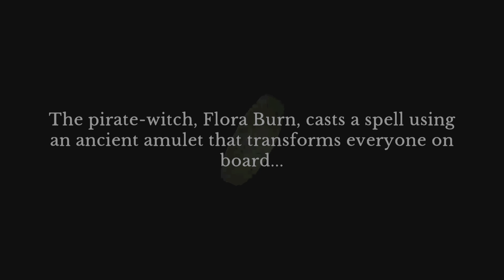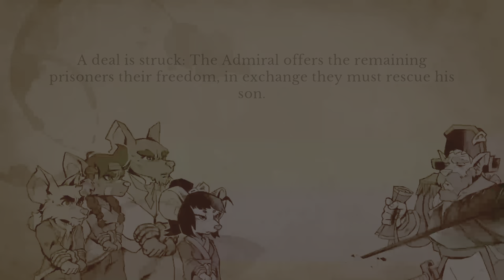Curse Of The Sea Rats 4-Player Co-Op PS5 Gameplay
Hi, welcome to 4 Gamers Gaming! In todays video we are playing Curse Of The Sea Rats 4-Player Co-Op PS5 Gameplay!

4 Gamers Gaming